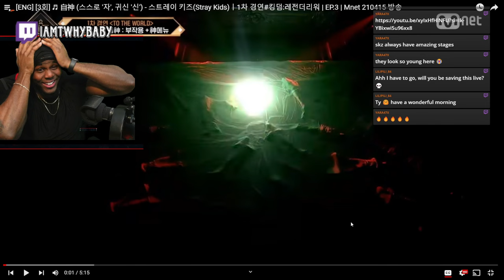Stray Kids Side Effects To The World This Was A Movie Performance Wow!!!